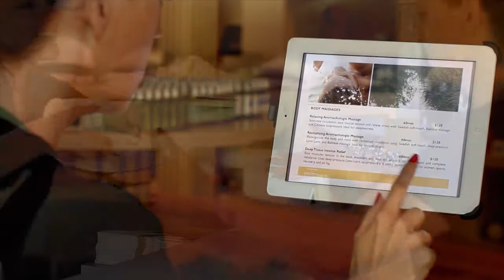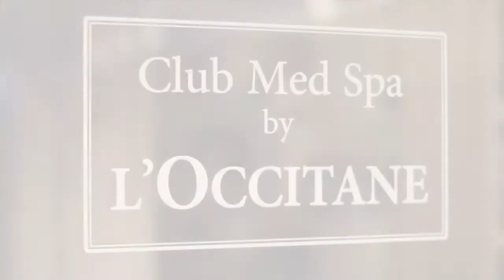Club Med Spa by L'Occitane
Club Med recently partnered with L'Occitane to created the first L'Occitane-branded spa in North America at our Sandpiper Bay resort in Florida.

Come have a virtual experience of this luxurious new spa complete with massage treatments, facials, hair treatments, and more for the whole family.